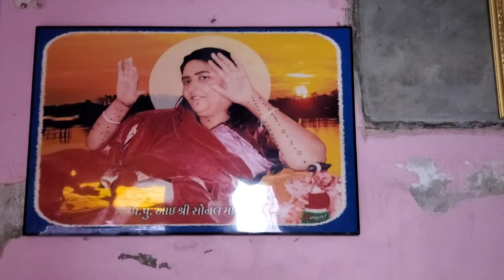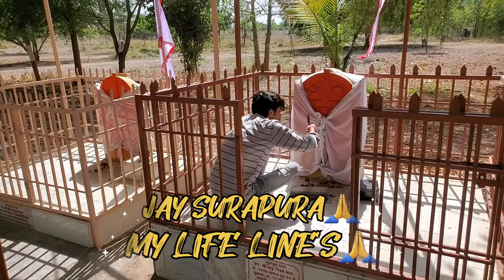STATE OF KHAJURIYA🔥 | KHAMBHALIA | RAJ GADHVI